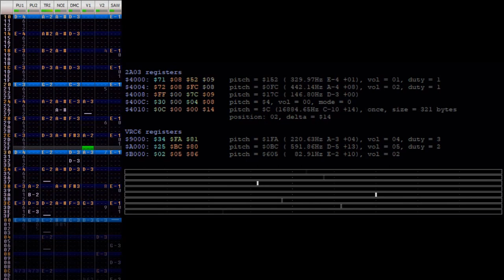Kakyoin's Theme - JoJo's Bizarre Adventure : Heritage for the Future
Deflemask may be my new friend, by Famitracker is my waifu

also shoutouts to @Balada 878 and @cynthcat for requesting this one